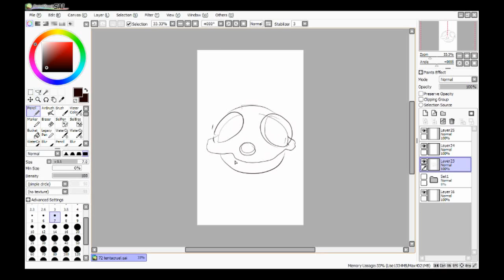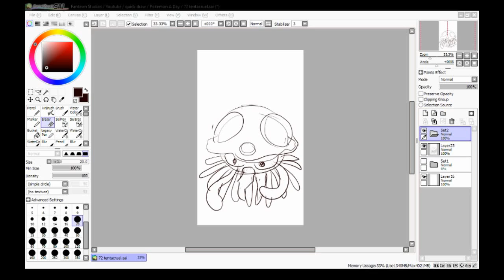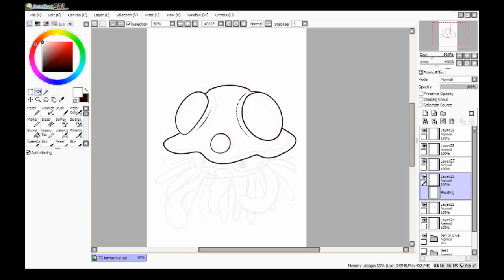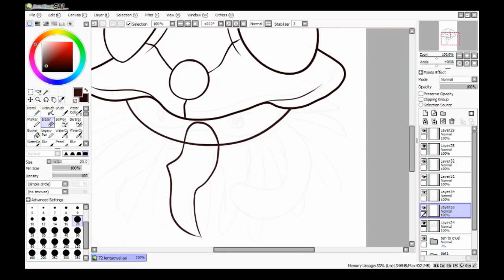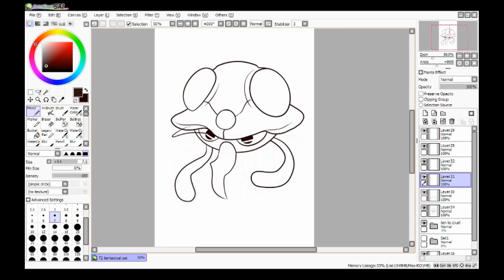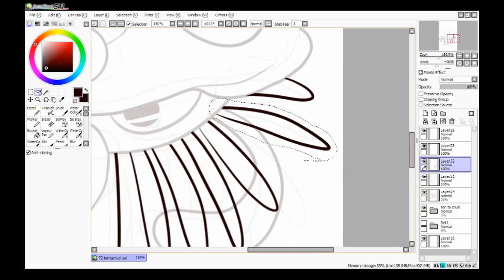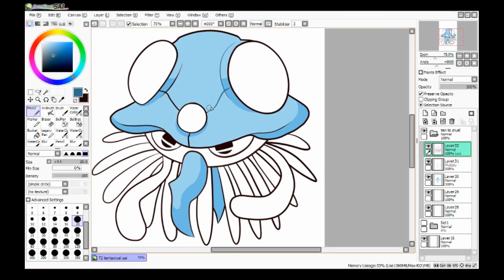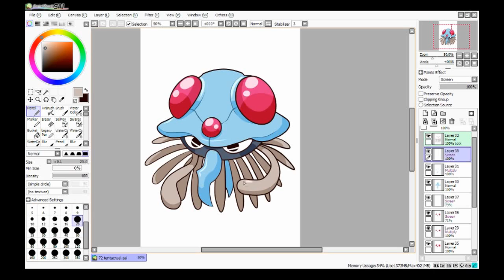Quick Draw: Gotta Draw Em All #073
*dramatically knocks over a building*

In this series, I'll be drawing one pocket-sized buddy every day until I've finally got them all :D The music in this video was improvised by converting the letters of the name into the notes of a melody!

Chibitasm is the Fantasm Studio focussed on fanart and chibis.